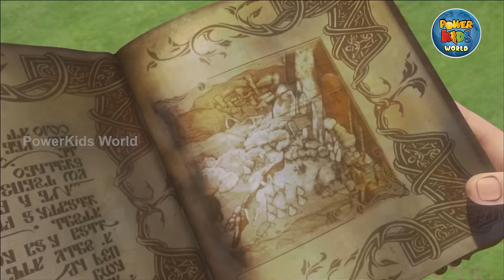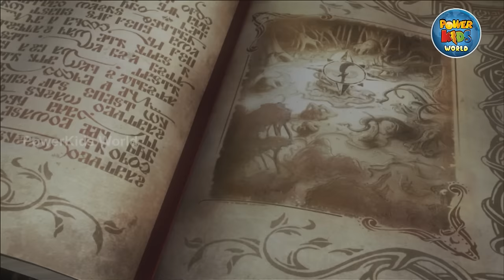Peter Pan | Mega Episode 3 | Vol. 1 | English Classic | @PowerKidsWorld ​ Fairy Tinkerbell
Watch mega episode 3 from your favorite series PeterPan, from Season 1 only in English.
Peter Pan, a 3D animation show, features young Peter, who can fly and never grows up! He lives in the magical island of Neverland where he brings his friends Wendy, John and Michael to take alongwith in his adventures. Peter and his gang of The Lost Boys, take on every mischievous plan, even fight with Peter's arch-nemesis - Captain Hook!